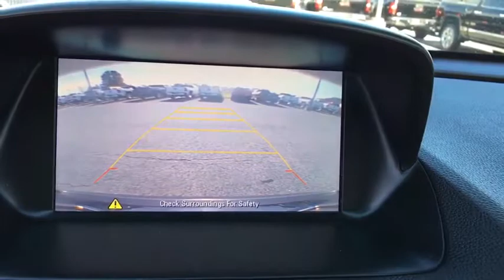2016 Buick Encore Easton, Allentown, Bethlehem, Hellertown, PA, Phillipsburg, NJ 7409B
Charcoal U 2016 Buick Encore available in Easton, Pennsylvania at Star Buick Easton. Servicing the Allentown, Bethlehem, Hellertown, PA, Phillipsburg, NJ area.

**LIFETIME POWERTRAIN WARRANTY, **BALANCE OF FACTORY WARRANTY, **NAVIGATION, **CARFAX 1 OWNER, **BLUETOOTH, **BACKUP CAMERA, **USB PORT, **SATELLITE RADIO, **POWER DRIVERS SEAT, **REMOTE KEYLESS ENTRY, **REMOTE START, **BLIND SPOT MONITOR. 2016 Buick Encore Convenience ECOTEC 1.4L I4 SMPI DOHC Turbocharged VVT 4D Sport Utility 6-Speed Automatic Electronic with Overdrive BlackbrbrbrLehigh Valley's Largest GM Dealer! Star is a family owned and operated dealership that has been serving our area for over 37 years. With 3 locations we have over 600 Cars to Choose from!